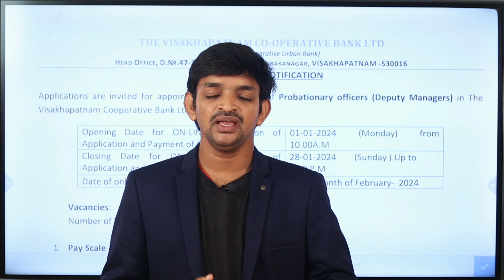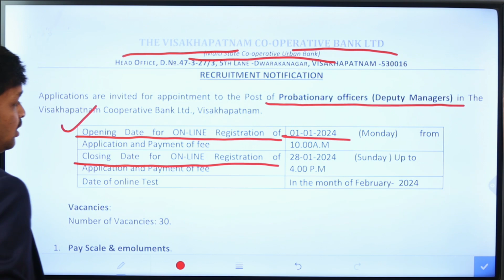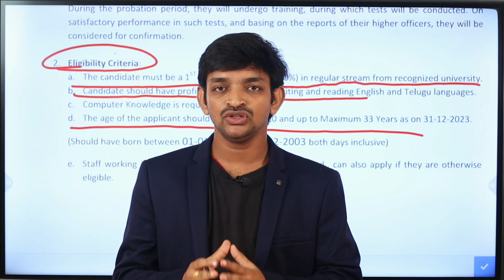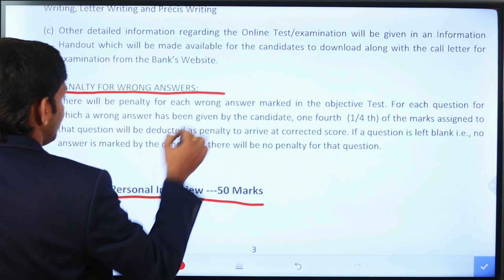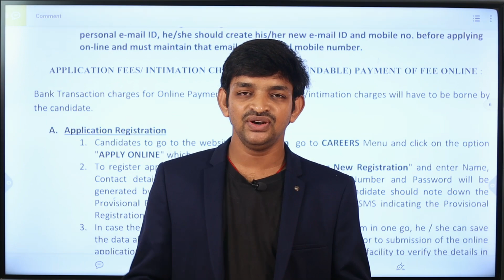The Visakhapatnam Cooperative Bank Deputy Manager Jobs Notification 2024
The Visakhapatnam Cooperative Bank Limited. has announced the latest job notification for the post of probationary officer (Deputy Manager) with 30 vacancies. Candidates who are waiting for an opportunity to work with Visakhapatnam Cooperative Bank Limited can grab this notification and apply for Visakhapatnam Cooperative Bank Limited Jobs 2024 before the closing date. To know more details about the notification of the Visakhapatnam Cooperative Bank Limited Recruitment 2024, such as the age limit, selection process, pay scale, and others, watch the entire video.